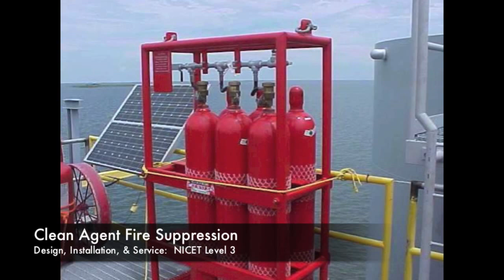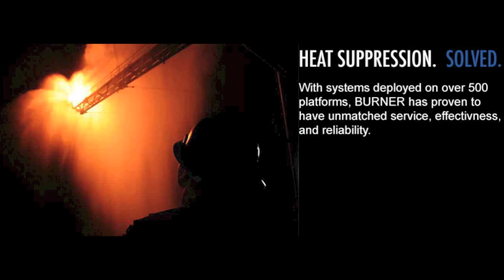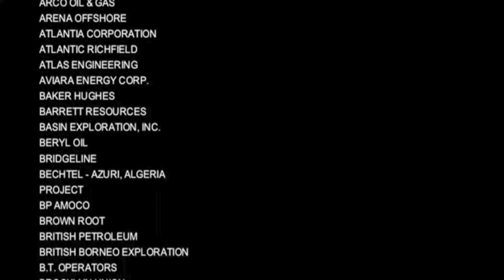Offshore Fire Protection: Rig Cooling, Custom Fire Equipment, Offshore Safety - Burner Fire Control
Burner Fire Control is a market innovator and provider of specialized active fire protection services & equipment to deliver an integrated suite of solutions for offshore and land projects.

The company is composed of cross-functional divisions ranging from construction, fabrication, fire equipment manufacturing, fire equipment distribution, offshore services, research & development.

As the company's client list has grown to include the majority of top energy companies operating across the world, it has diligently managed its capacity and responsibilities to quickly adjust with economic swings and never failed to meet customer obligations. In addition, its portfolio of insurance and certifications allow it to globally deliver the full spectrum of its service and equipment offerings.